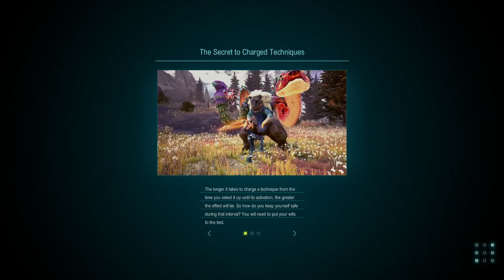A Prized Pendant Side Quest - Star Ocean: The Divine Force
Star Ocean The Divine Force; How to complete A Prized Pendant Side Quest